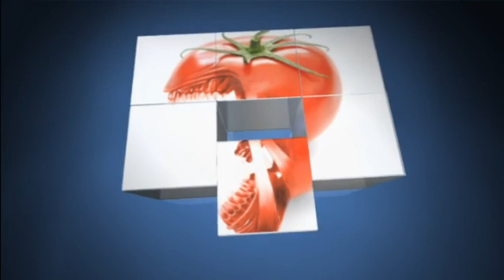Smite Gameplay w/commentary - Ymir in arena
Ymir in Arena .. defend the portal!

Furious Tomato artwork created by Agent Spiff